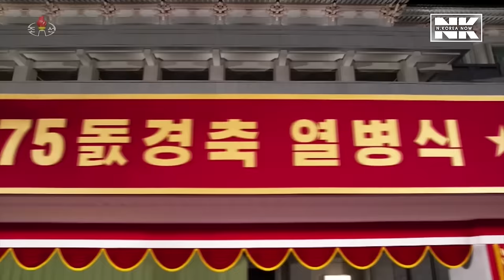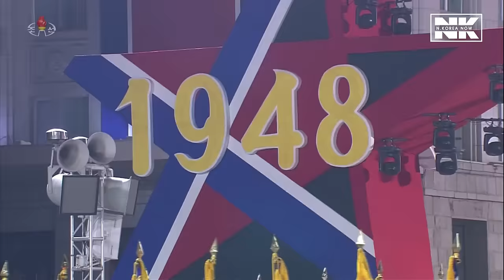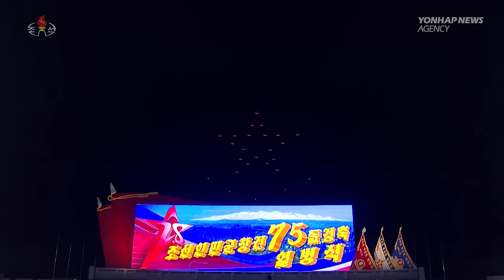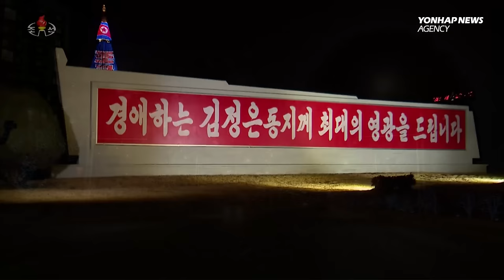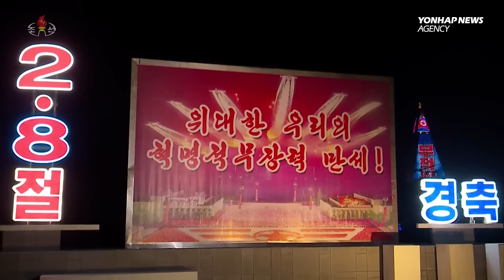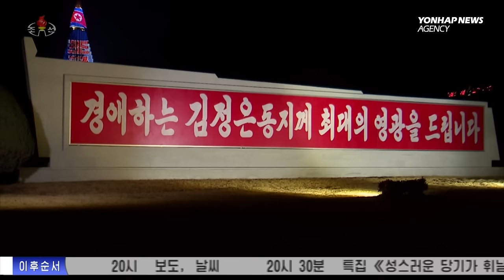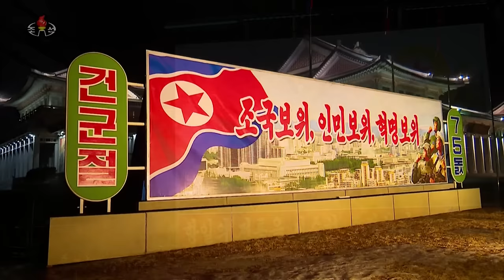[Full Ver.] North Korea stages massive military parade at midnight